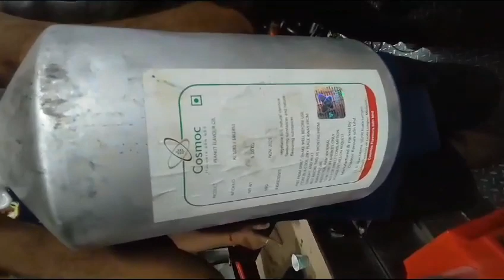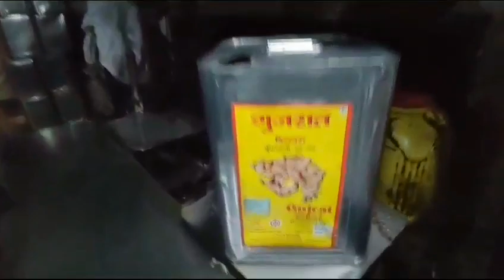पाम तेलापासून कोनत्या प्रकारचे तेल ? | क्राईम ब्राच युनिटची कारवाई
पाम तेलापासून कोनकोनते तेल तयार करतात ते पहा मित्रांनो आजकाल बनावट तेल बनवण्यासाठी केमिकल वापरलं जातं आणि त्या पासून शेंगदाणा तेल आणि मोहरीची तेल कसें तयार होते पहा क्राईम ब्राच युनिटची कारवाई केली आहे ... 🙏